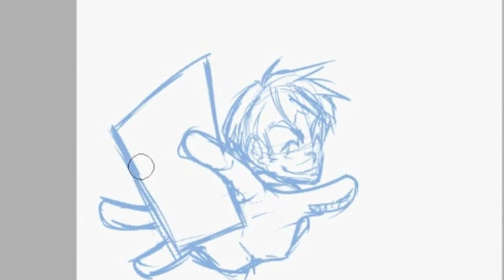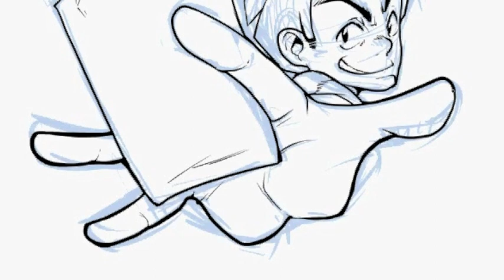Nekucciola disegna la copertina di "Giochi da Tavolo"